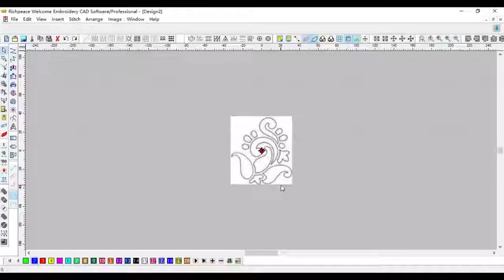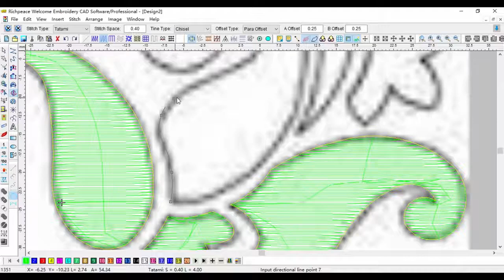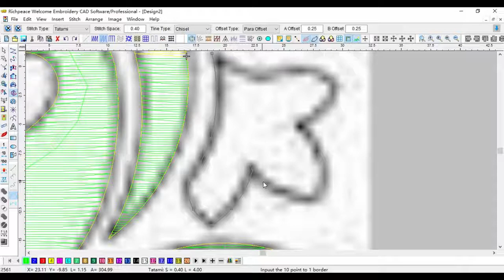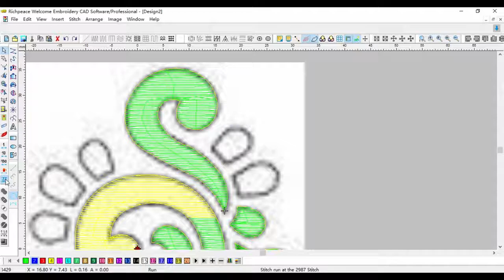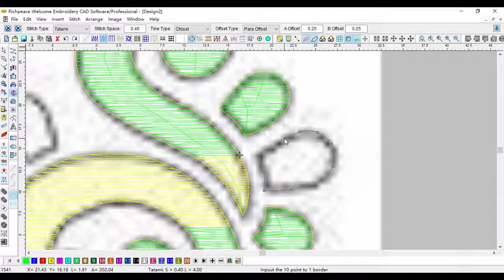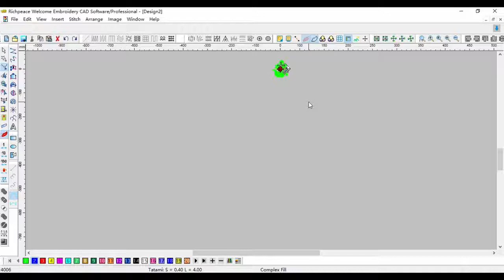Richpeace Embroidery Software Operation